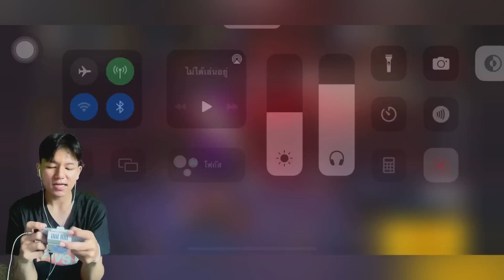Free Fire บักเบสขึเนมาส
❗️ช่องไม่มีสาระ❗️
ไปวันที่ 10 เกือนกันยายน 2565
❗️ไประยะเวลา6เดือน❗️
ผมเลยอยากจะฝากติดตามช่องใหม่ที่เกี่ยวกับเที่ยวต่างๆให้หน่อยได้มั้ยครับ เกาะติดสถานการณ์ตอนที่ผมอยู่ประเทศญี่ปุ่น
ฝากด้วยนะครับขอบคุณครับ

ตอนนี้ขาดแคลนรหัสมาก รหัสมาก
🔹 รับซื้อรหัสทุกแบบ
งบไม่อั้น รับเยอะมากๆ ไก่การับหมด 📌

มีรหัสฟีฟายสวยๆขายมากมาย
ราคาเริ่มต้นมีตั้งแต่หลัก 100

‼  ตอนนี้รหัสขาดแคลนมาก รับไม่อั้น

⚠️ คำเตือน ระวังแอบอ้างแอดมินจะไม่ทักแชทไปหาลูกค้าก่อนนะครับ
 เพจจริงจะมีผู้ติดตามมากกว่า 100,000+ ผู้ติดตาม

น้องๆต้องการใช้เงิน หรือ ต้องการหารหัสสวยๆ
เข้ามาที่เพจเราได้เลย  : ซุปเปอร์ไก่ SHOP

เพจช่องไม่มีสาระ มีเพจเดียวเท่านั้น (รับดันแต้ม)